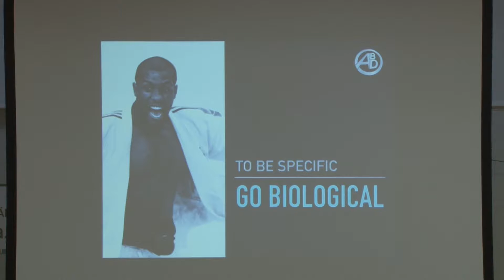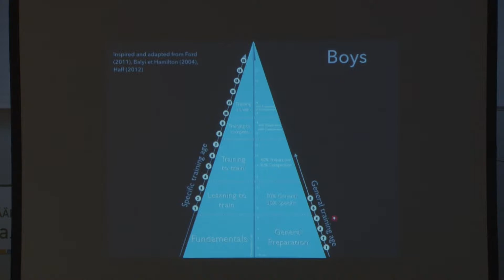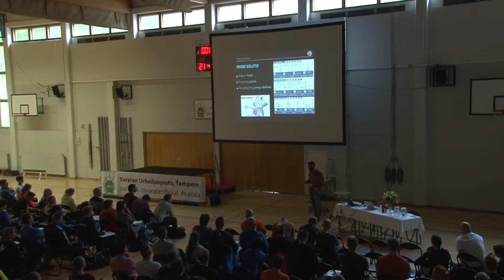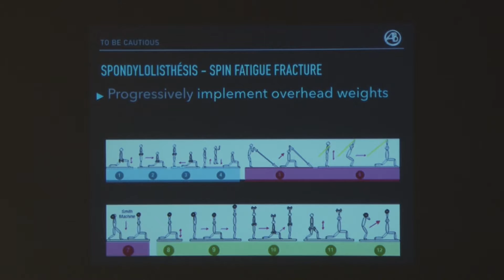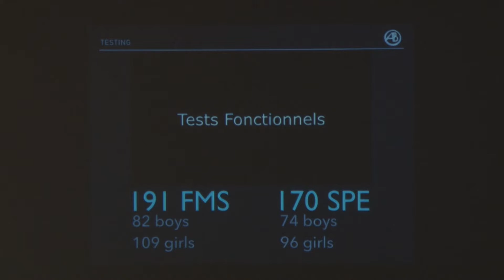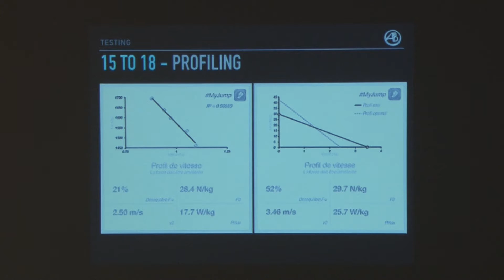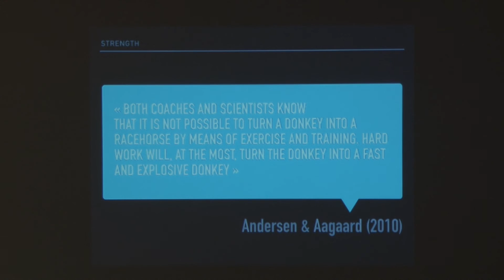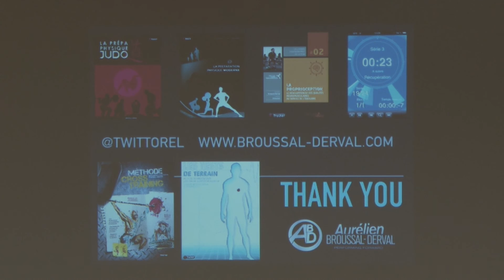Aurélien Broussal: Youth strength development.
Lasten ja nuorten voimaharjoittelu – urheilijan polulla.
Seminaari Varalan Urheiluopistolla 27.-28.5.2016